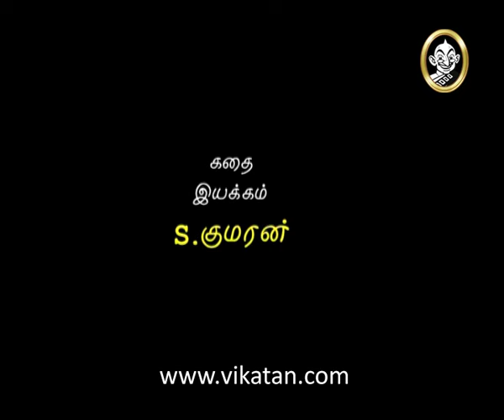Thirumathi Selvam Episode 109, 09/04/08